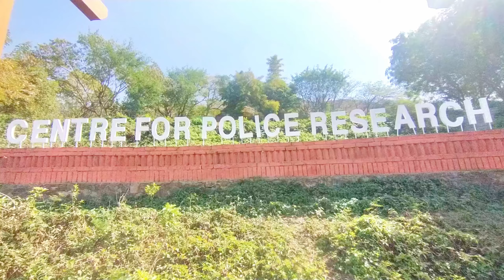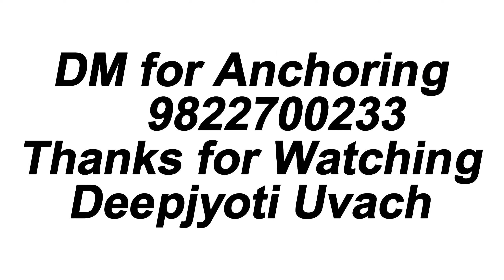Best Sangeet Anchor Deepa Dangat anchoring Sangeet Rajani at Cpr pune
Best wedding anchor|Sangeet anchoring |Marathi Anchor |Sangeet sandhya